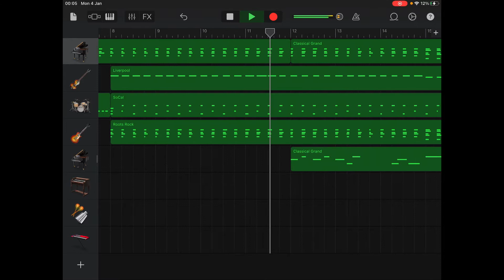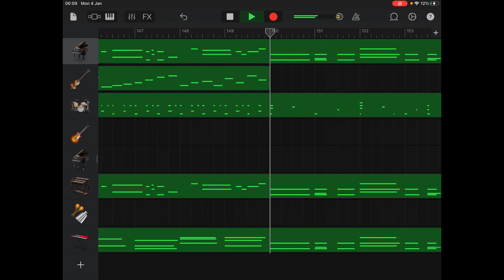Mr Blue Sky made on garage band [Remade]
Mr Blue Sky made on Garage band

Thing I fixed since the last one:

- TIMING (oh my god the timing was so bad)
- a few additional changes to the over all composition to make it sound like the original